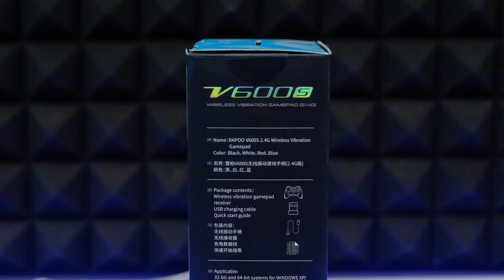RAPOO V600S-Opinion & Giveaway!!!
Call or Whatsapp for PC Builds - 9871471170{Mohak}